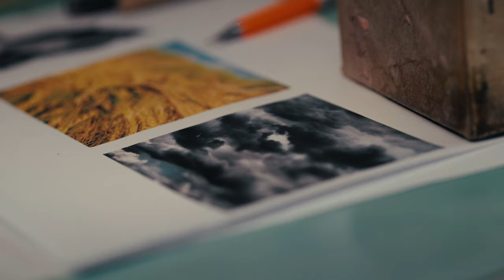Vergessene Handwerkskunst | Bildhauer Ep3 | Melik Scheurer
Dank an:
Melik Scheurer

Shot on canonr6